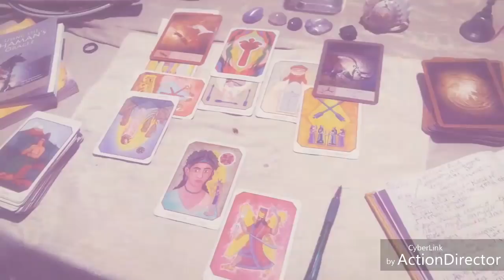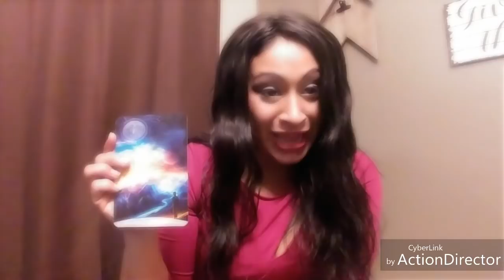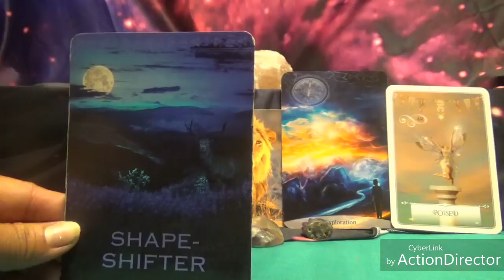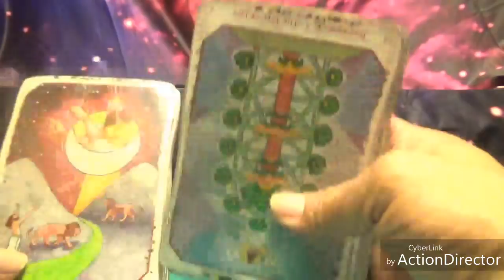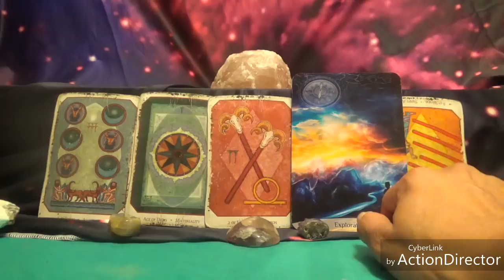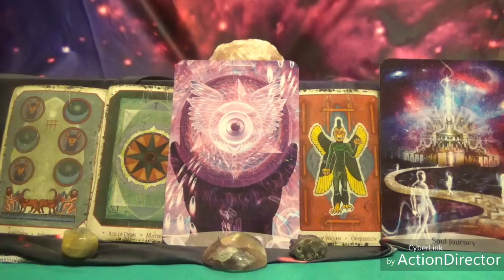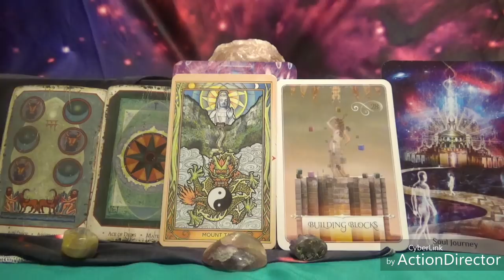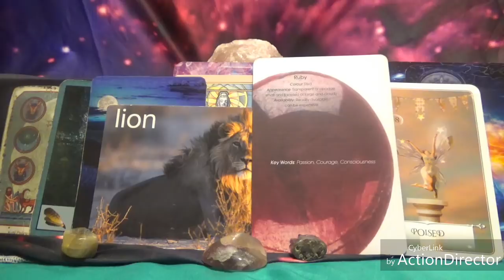December 2017 Scorpio: You are the boss!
These readings are to do some self-examination while exploring your options. In Jan 2018 they will be 65. Video Reads are 25 or 2 for 40$  They will change to 2 for 50 or 1 for 35...yearly readings are 60$💞